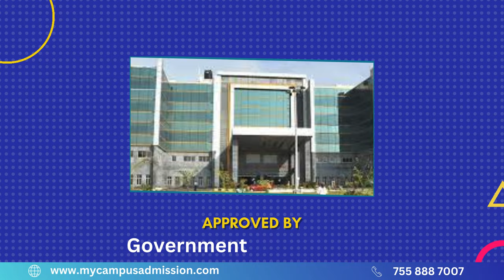Govt Mohan Kumaramangalam Medical College - Salem | mycampusadmission.com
| Government Mohan Kumaramangalam Medical College, the prestigious institution of the Steel City, was started on 23rd April 1986 by upgrading the existing District Government Hospital which was started on 1917 in a span of 150 acres land. In order to serve the sick and needy people of Salem and the adjacent districts. The foundation for the Government Mohan Kumaramangalam Medical College was laid at Salem by the late Shri. Rajiv Gandhi, the then Prime Minister of India on 25th October 1988. Govt. Mohan Kumaramangalam
Govt. Mohan Kumaramangalam Medical College has well ventilated spacious lecture halls with comfortable furniture and teaching aids. The institute library has numerous collections in the field of pharmacy with large volumes of books, reputed national and international journals, newspapers, general books and magazines to enrich the professional and general knowledge of the students. Govt. Mohan Kumaramangalam Medical College is to produce a quality graduates who will impact the health care needs of people and will enable them to shine in their life. The college will continue to provide the best infrastructure and facilities to the students of college.